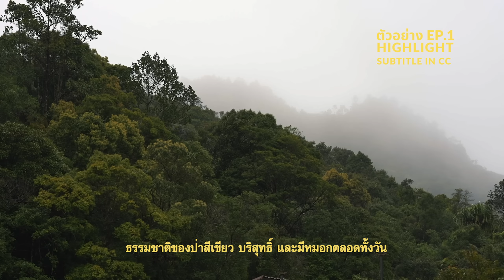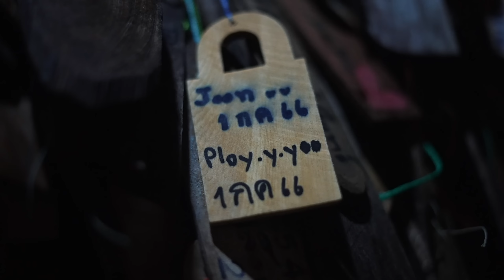ขับรถเที่ยว " อิต่อง ปิล๊อก " 3 วัน 2 คืน อัพเดทเส้นทางปี 2023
หน้าฝนแบบนี้ใครบอกว่าเที่ยวไม่สนุก??
วันนี้เราจะพาทุกคนไปเที่ยวกันที่หมู่บ้าน อิต่อง ปิล๊อกกันค่ะ
ที่นี่ไม่ว่าจะฤดูไหนก็เหมาะกับการมาท่องเที่ยว และพักผ่อนมากๆ
โดยเฉพาะช่วงหน้าฝนแบบนี้ขอบอกเลยว่าไม่อยากให้พลาด
ธรรมชาติของป่าสีเขียว บริสุทธิ์ และมีหมอกตลอดทั้งวัน
เราจะมาอัพเดทถนนหนทางของปี 2023 ว่าไปถึงไหนได้บ้างแล้ว
ทางใหม่ๆ กับรถเก่าๆ ลุงดีย์คันเดิมค่ะ 🚌

หากเพื่อนๆ ชื่นชอบการเดินทางของเราสองคนอย่าลืมกดไลค์ กดแชร์ และกดกระดิ่งแจ้งเตือนเพื่อจะได้ไม่พลาดคลิปต่อๆไป